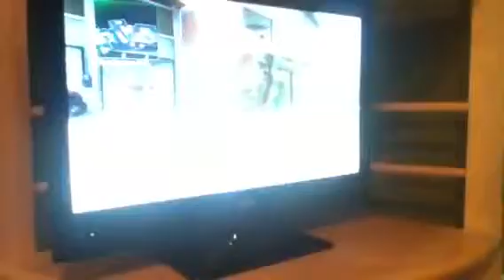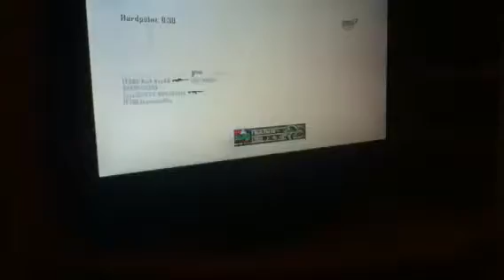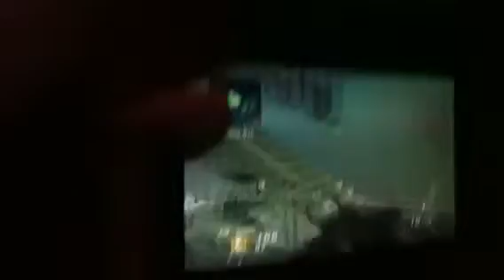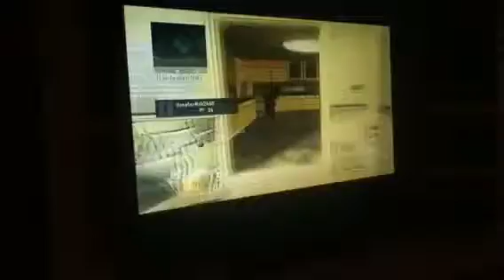Black ops 2- Multiplayer gameplay